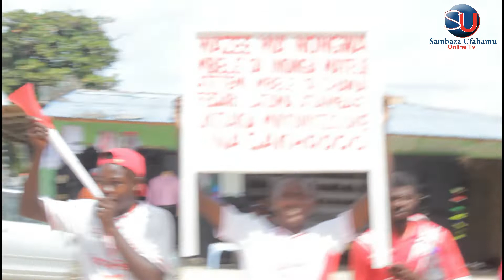SIMBA ACHOMOKI UWANJA WA ILULU SHABIKI NAMUNGO FC LINDI ANENA.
Shabiki wa Namungo Fc asema Simba hana historia ya kushinda katika uwanja wa ilulu tokea enzi za Kariakoo Fc Lindi.